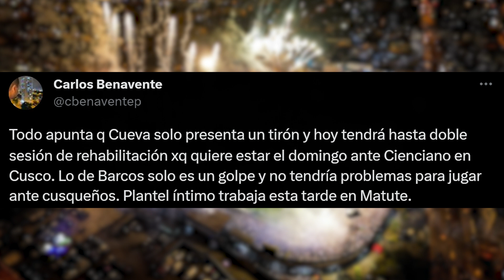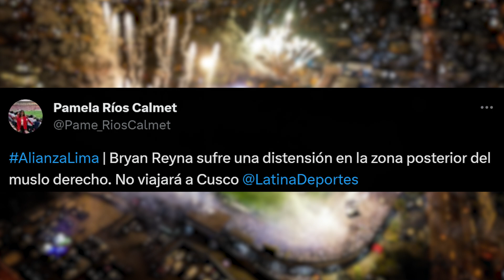ALIANZA LIMA y LA BAJA de BRYAN REYNA vs CIENCIANO | HACE 2 AÑOS LOGRAMOS UN TRIUNFO ÉPICO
➡️ Alianza Lima continua su preparación para el partido vs Cienciano por la Fecha 10 del Clausura. El día de hoy se conoció que Christian Cueva y Hernán Barcos están aptos para este compromiso. Sin embargo, nuestro EI Bryan Reyna sufrió una distensión y será baja en el bicampeón nacional por hasta 2 semanas. Dicho esto, ¿quiénes serían los hombres que Mauricio Larriera pondrá en ataque para el encuentro vs el Papá de América?

➡️ Y un día como hoy, hace 2 años, el cuadro Grone logró una victoria apoteósica contra Universitario de Deportes. En un partido jugado en el Estadio Nacional por el Torneo Clausura, un gol al 90+5' hecho por nuestro potrillo Axel Moyano nos permitió callarle la boca a los hinchas del cuadro crema. Y es que por esa época solían ningunearnos con carteles que decían "Se busca clásico, el que teníamos murió." Con dicho triunfo por 1-2, se aplicó el refrán que sabiamente reza: El que ríe último, ríe mejor.

Repasa las noticias del día aquí, en La Bitácora de Juanjo